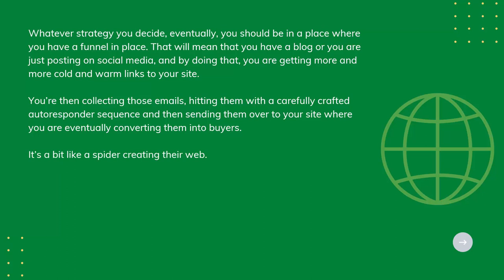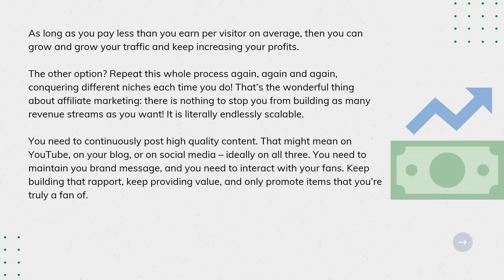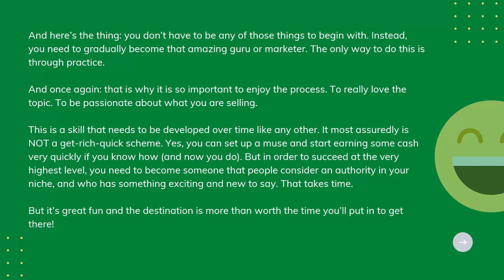Scaling Up l Affiliate Marketing